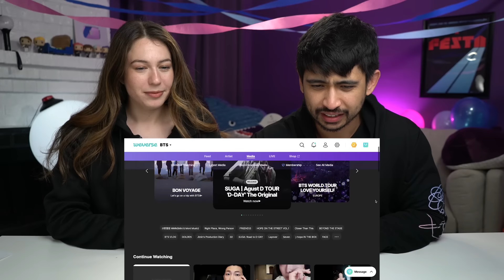Jung Kook New Song for ARMYs 'Never Let Go'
Jungkook gifts ARMYs a song for FESTA and we are so grateful he's blessing us while fulfilling mandatory duties 😭 WE'RE NEVER LETTING GO 💜